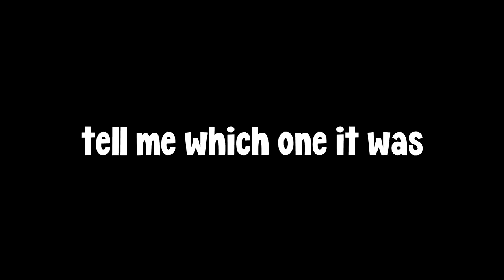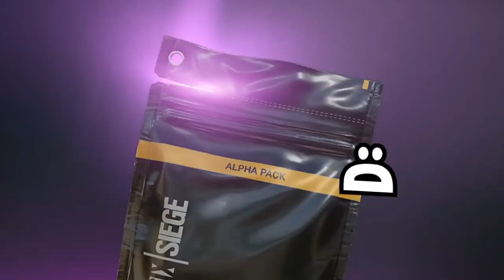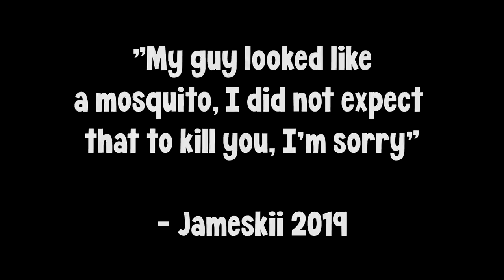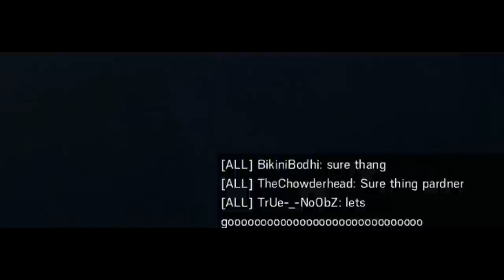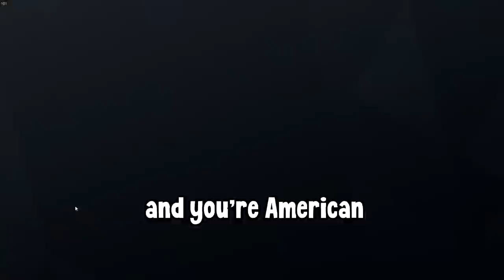The BEST Rainbow Six Siege Video So Far...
Here it is, the BEST OF 2019 with ALL of my BEST Rainbow Six Siege content before we head into the new Year with Operation Shifting Tides, Operation... woops, Ela Elite, Cav Elite and SO MUCH MORE!

Friends in the Video:
- Too many to list and make sure I wouldn't miss one, check the respective video instead! :D

- All the music can be listed on their respective video, enjoy binge-watching last year! :D